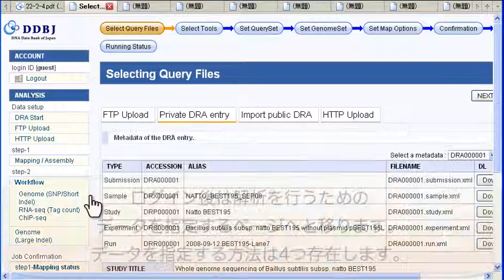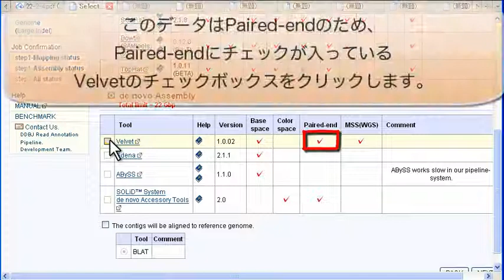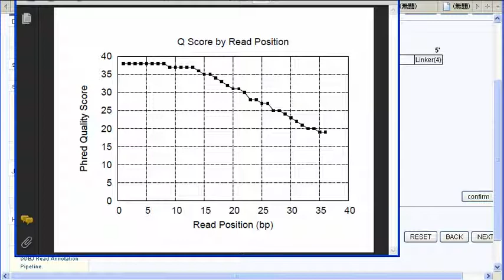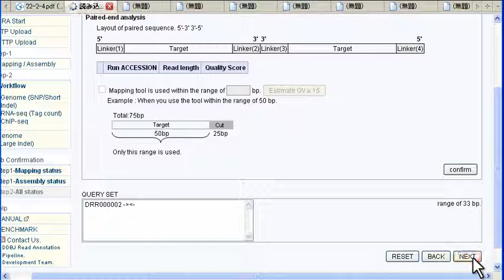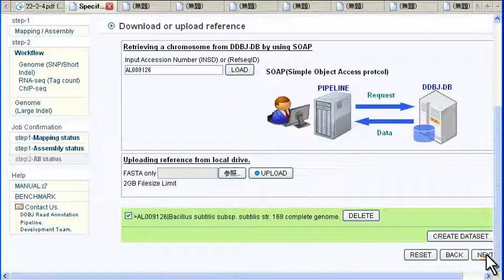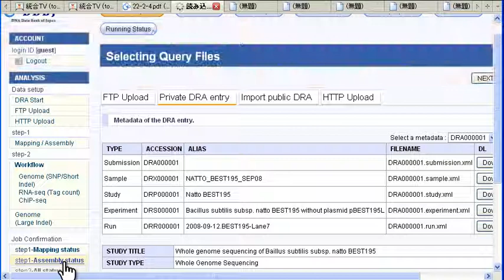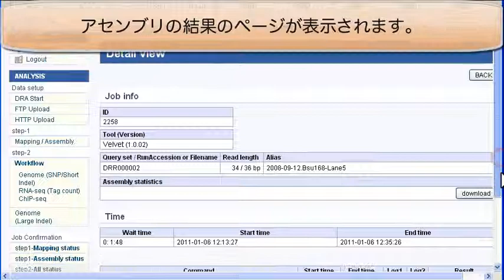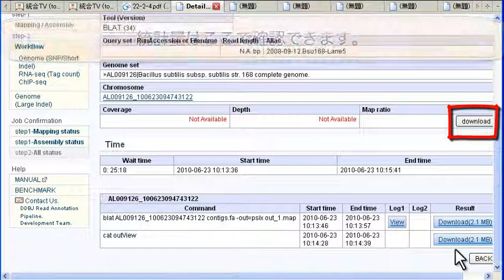DDBJ Read Annotation Pipelineによるde novo Assembly解析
DDBJ Read Annotation Pipelineは国立遺伝学研究所のDDBJが開発・提供している新型シーケンサの出力データを自動で解析してくれるツールです。

このツールの特徴として、

   1. ボタン操作とテキスト入力のみで解析可能

   2. 論文用の基本統計量や図を自動生成

   3. 国立遺伝学研究所のスーパーコンピュータを利用して高速化

などが挙げられます。

現在、Reference Genome Mappingとde novo Assembly解析を行なうことができます。今日からはじめるDDBJ Read Annotation PipelineではReference Genome Mappingについて紹介しましたが、今回の番組ではnovo Assembly解析の方法を紹介しています。

高画質版はこちらになります